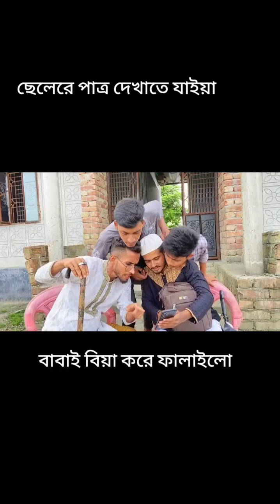ছেলেকে বিয়ে করাতে গিয়ে বাবা ই বিয়ে করে ফেলল part-1।Bangla funny video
ছেলেকে বিয়ে করাতে গিয়ে বাবা ই বিয়ে করে ফেলল।Bangla funny video 🤣

Funny bloger
Entertainment
YouTube comedy video
Bangla natok 2023
বাংলা নাটক
bangla Super-hit